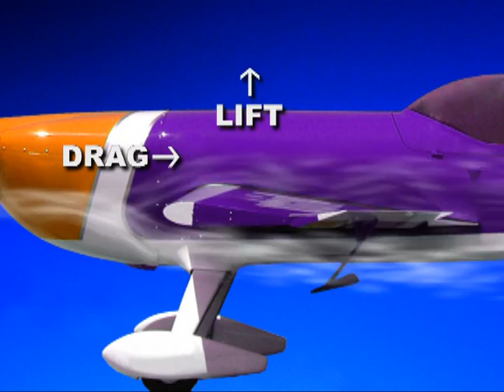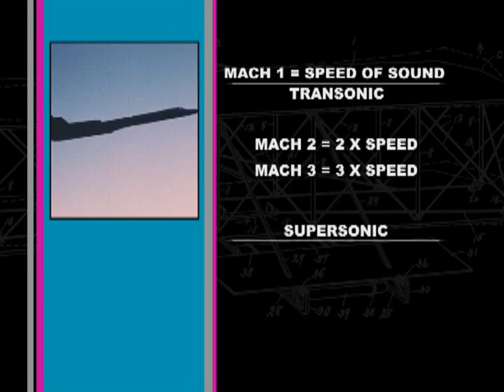Breaking the Sound Barrier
Produced for the Fairfax Network, this video is part of Higher, Faster, Farther! - the second episode of the Regional Emmy award-winning Flight School television series.